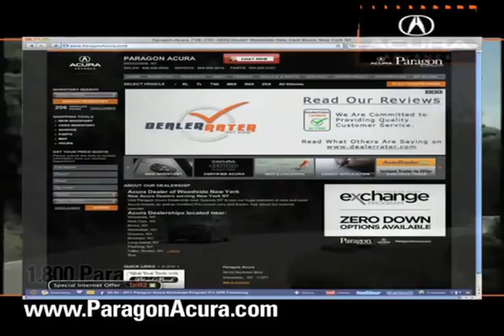Buy Or Lease 2012 Acura TL - New York City, NY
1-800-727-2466 The local Acura dealership to come to for the all new Acura line of vehicles is right in Woodside, NY near Brooklyn, NY, Paragon Acura. Paragon Acura has great deals for those in the New York City, NY/Long Island, NY areas. Visit us at 56-02 Northern Blvd.